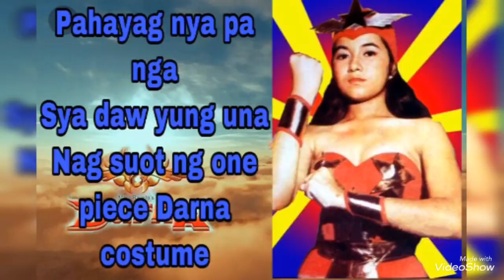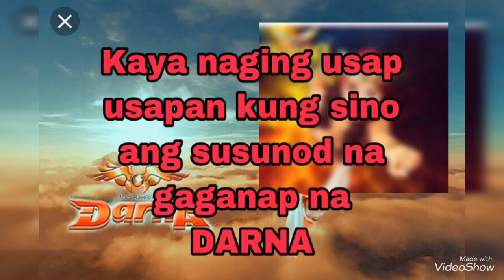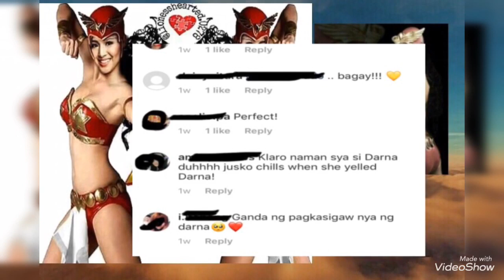The next Darna (lorna tolentino revealed her bet)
Naging usap usapan kung sino ang magiging next darna after mag withdraw ni liza soberano noong april 2019 .kaya maingay na naman ang usapan kung sino ang susunod maging iconic darna ulit.
Nito lamang napanayam si Miss Lorna tolentino kung sino ang bet nyang gumanap bilang susunod ma Darna at ang sabi nya si Nadine Lustre kasi napanood nya daw s nag viral na video ang pag sigaw ni nadine ng “Darna” at bagay daw ito.
Dinagdag pa ng batikang actress na sa mga mag audition soon mag post din daw s social media kagaya ng kay nadine
Dahil fan ako ni nadine i make this video slideshow to show my support that i like nadine to be the next darna

God bless po beautiful people